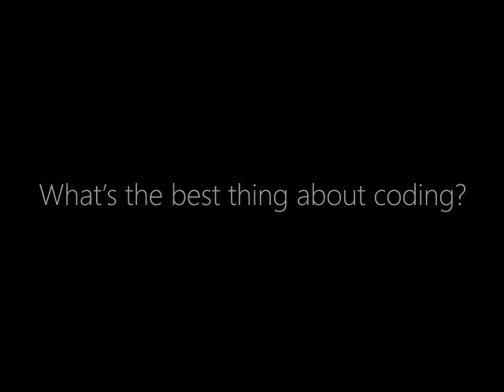Why developers love coding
What's the best thing about coding? A group of developers at a recent Microsoft event share their thoughts.